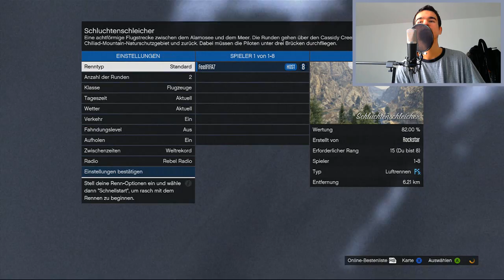Grand Theft Auto V (GTA 5) ONLINE : Let's Play #5 [FACECAM] - Immer diese WEIBER !! HD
Grand Theft Auto V (GTA 5) ONLINE : Let's Play #5 [FACECAM] - Ernö testet die Spielmodi !! HD

In diesem Video zeigen wir euch den 5. Part der neuen Lets Play Reihe. Nämlich den lang erwarteten Start von GTA5 ONLINE ! Es geht endlich los Freunde! Wir wünschen euch viel Spaß mit den Let's Plays. Unser Hauptprojekt auf dem Kanal ist und bleibt natürlich FIFA! GTA 5 soll für bisschen Abwechslung sorgen :)